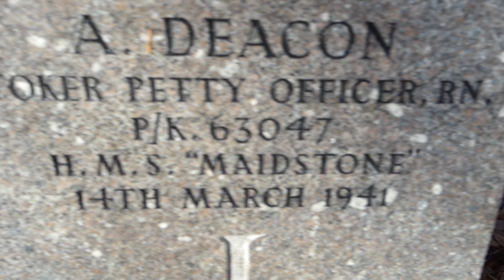Deacon Ancestry, Glasgow